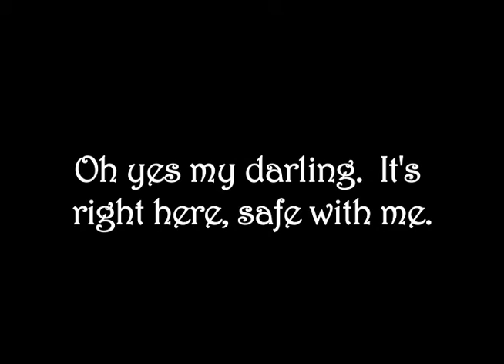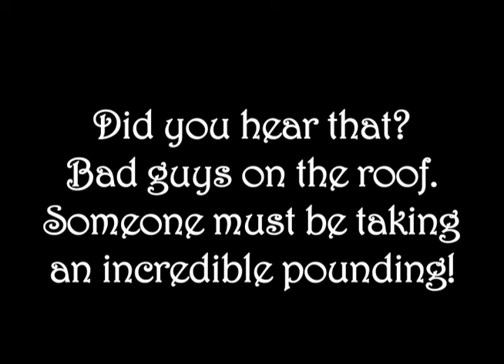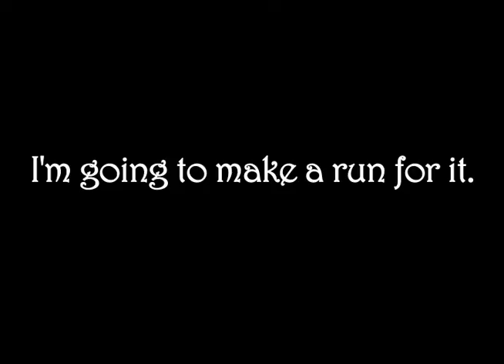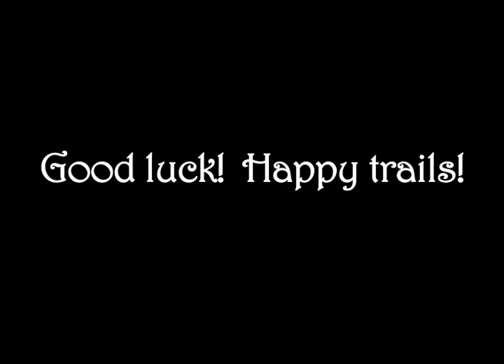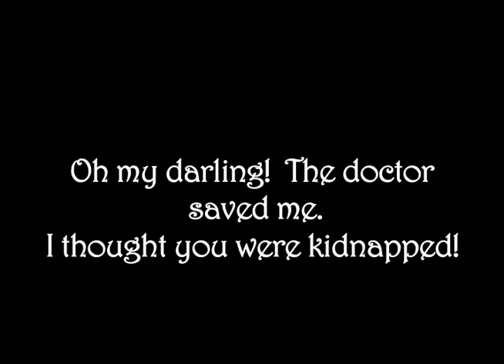Pops Goes West: The Great Train Robbery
Winter 2006 Harvard Pops concert original silent film.  Created by Liz Weinbloom, Mary Ellen Stebbins, Perry Tsai, Raphael Barcham, Grace Wang, Emma Moore, Allen Feinstein